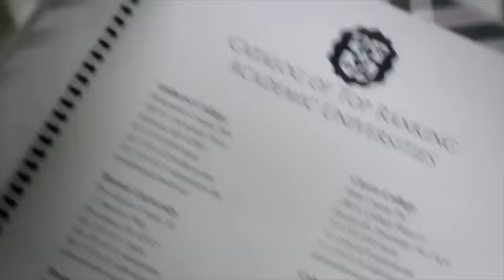Pretty Little Liars 4x06 "Gamma Zeta Die!" - The Next Clue